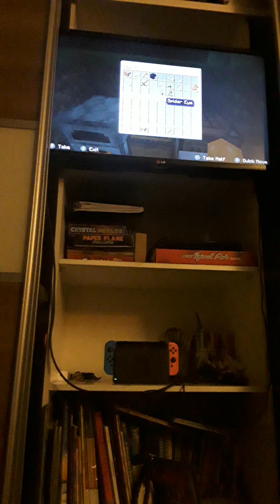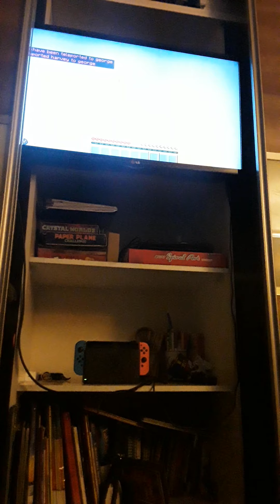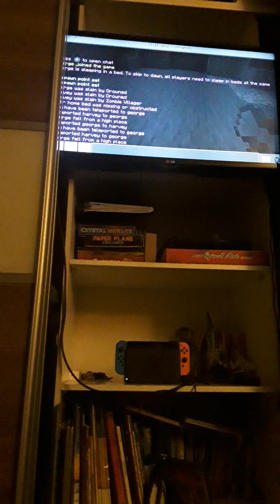Looking for a home in minecraft survival part 1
Part 1 of minecraft series